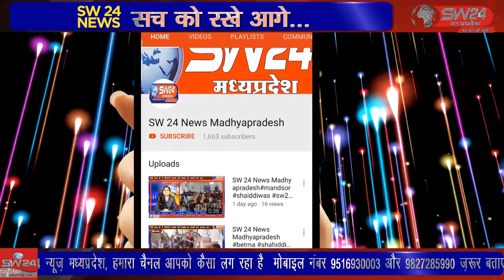kasrawad- खरगोन जिले में विशेष अभियान के तहत आबकारी आयुक्त के निर्देशन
खरगोन जिले में विशेष अभियान के तहत आबकारी आयुक्त के निर्देशन में अलग अलग स्थान से 150 लीटर हाथभट्टी मदिरा 02 मोटरसाइकिल जप्त एवं 3000 किलोग्राम महुआ लहान जप्त कर सेम्पल लेकर नष्ट किया गया । कसरावद से अकील खान की रिपोर्ट